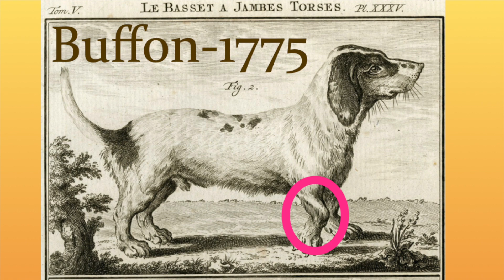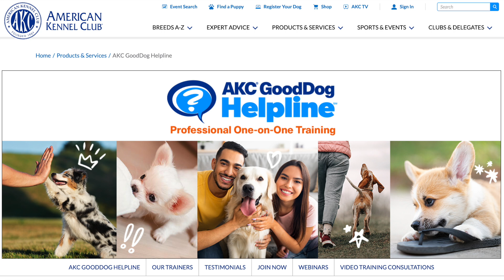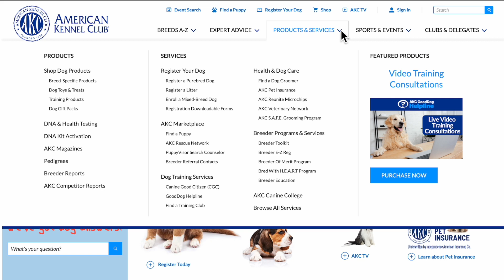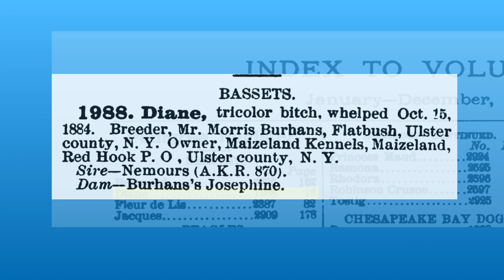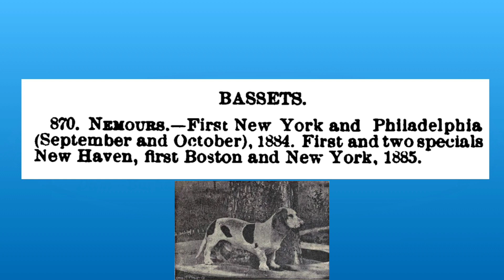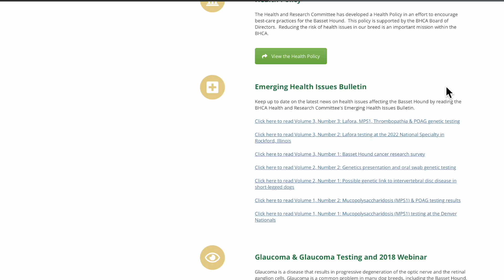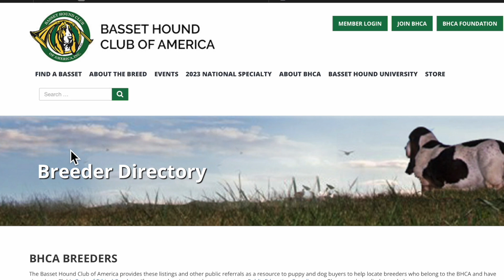Lucy Woebgon Big Paws and more about Basset Hounds - WOEBGON the Basset Hound Podcast Episode 2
WOEBGON the basset hound Podcast is for anyone to owns or loves basset hounds.  In episode 1 I talk about our first dogs, where basset hounds originated, a great source for updated health information on basset hounds, information on basset hound rescue, a listener's questions and more.

I’ve owned basset hounds for over 45 years. In this podcast I share my experiences and important information about our breed.

Personal Story:
The story of our first, and only pet store dog, Lucy

Lucy was our very first puppy. She taught us a lot about raising puppies, the AKC Standard for Basset Hounds and why it’s important, She was a wonderful girl and a very important member of our family.

OH! And yes our kennel name and the name of this podcast harken back to the Woebegone in Lucy’s name.

History Of Basset Hounds:
I’ve already covered some information on the History of the Breed and the AKC Standard in my discussion of Lucy so I thought I’d do something different this time.

I’ll just combine the some historical information in my Standard Myths segment, the term European bassets. This is a term that many Internet breeders today to sell their bassets.

AKC News:

2023 marks AKC GoodDog Helpline’s tenth  anniversary. This is a service designed to assist people with issues or behavior problems they have with dogs of all ages that is offered through the American Kennel Club (AKC).

Plus more about the AKC including the reasons for Parent Clubs such as the Basset Hound Club of America, Stud books, pedigrees, AKC Championships, Grand Championships and some other AKC. What to expect from a reputable/responsible breeder in regards to the AKC, and more.

- Basset Hound Health Segment -

Since I’ve mentioned how important pedigrees are especially in preventing inherited traits I thought I’d talk about a recently discovered inherited disease in basset hounds. This disease is called Lafora. It manifests itself in seizures starting around ages 5 to 7 and eventually develops into a form of epilepsy. While the disease was first discovered in basset hounds very recently in Europe further research has shown that it is also present in American bred basset hounds.

For specific, up to date information on Lafora go to the website of the Basset Hound Club of America (basset-bhca.cog).

Special Segment:
Some very misleading information I found recently on the Internet that I thought people should know.

Basset Hound Rescue Segment -

The Basset Hound Club of America has a list of BHCA Recognized Basset Hound Rescue Groups listed under rescue on their website. They also have some good information regarding basset hound rescue and their views on what constitutes a reputable rescue group. Check it out.

Questions from the Internet:

Since I didn’t receive any questions from listeners I selected two that I found recently on the Internet that I felt fit into this podcast episode.

Please remember to ask questions. I’d much rather answer questions from my listeners. There’s a page on our woebgonbassets.com website where you can either record a question or send one by email.

Permission to maintain and broadcast this video and audio version in full is granted to YouTube.